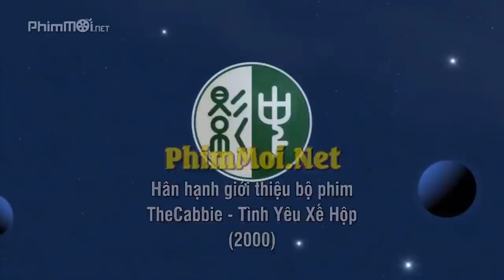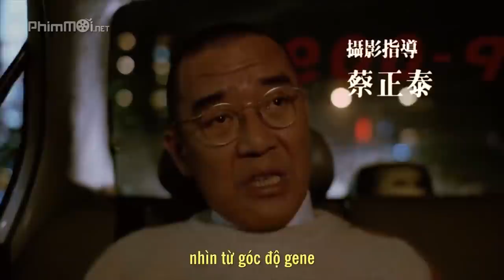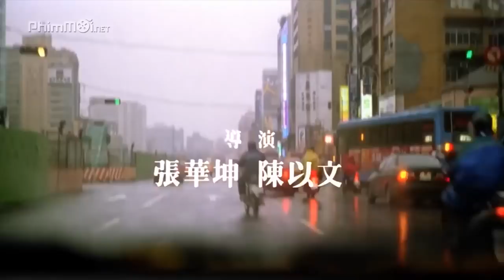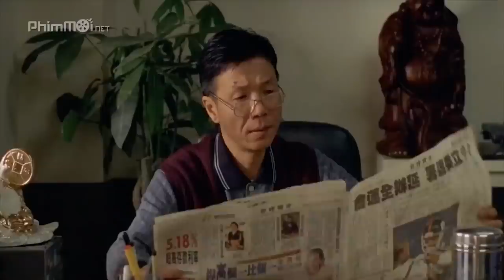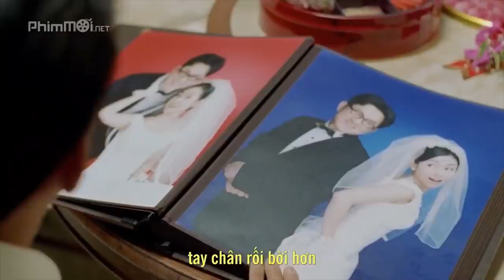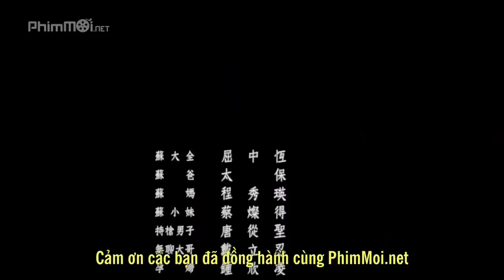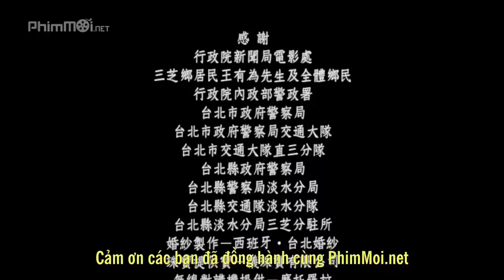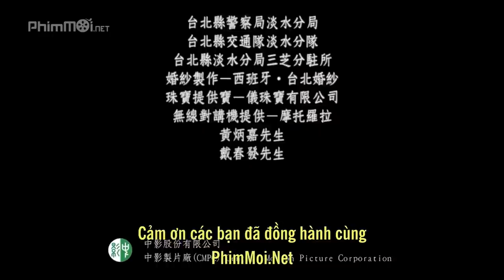PHIM MỚI 2020 - Xem Phim Tình Yêu Xế Hộp (The Cabbie 2000) Vietsub Full HD 1080p